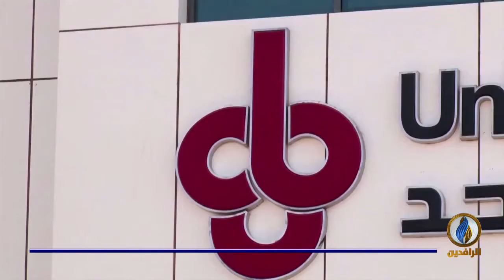أبرز الأخبار الاقتصادية على قناة_الرافدين ليوم السبت في